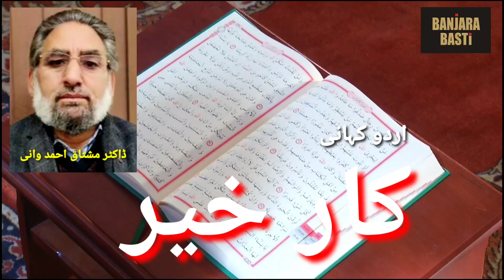URDU KAHANI "KAAR-E-KHAIR" - ڈاکٹر مشتاق احمد وانی کی اردو کہانی "کار خیر"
* Banjara Basti is a famous channel on YouTube. This channel produces videos for the purposes of  education research, educational criticism, national integration, communal harmony, entertainment, general information, reviews and views.

* In case of any copyright issue, please email us first on , so that we solve the issue mutually or we can remove/delete the disputed part from the said video or youtube.

Credits:-

* Free Background Graphics: Arshapedia Islam

urdusubscribers#shortstoriesurdu#banjarabasti#urduafsana#urduafsanay#drmushtaqahmedwani#babaghulamshabadshahuniversity#urdufiction#developmentofurdufiction#newtrendsinfiction#kahanikar#kahaniyankehteraho#rajouri#jammu#urduduniya#urduworld#urduadab#wohikhudahai#urdupoetry#urdupopularpoetry#urdukiyadgaarghazlen#latamangeshkar#chitrasingh#jagjitsingh#hindikahani#dogrikahani#punjabikahani#urdukinayibastian#aadhimautkajashan#urdukahanionsocialmedia